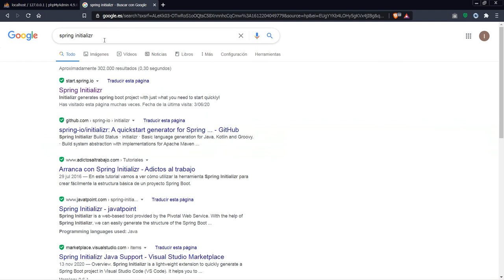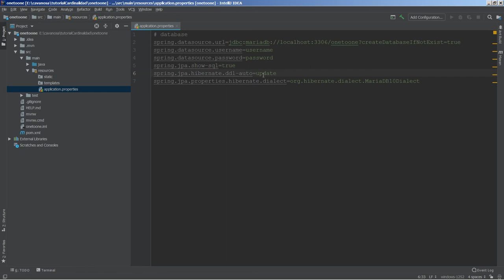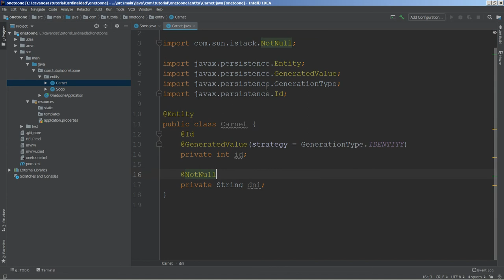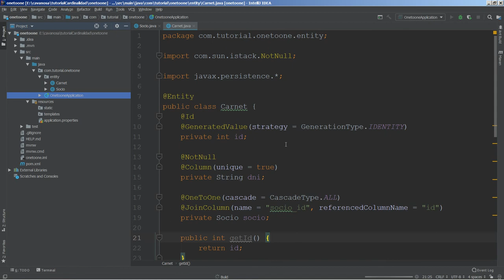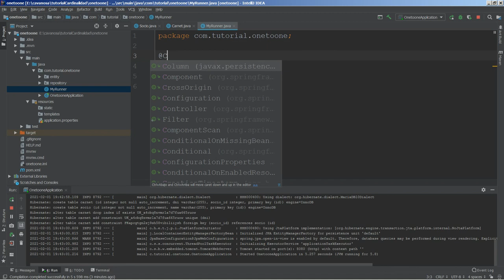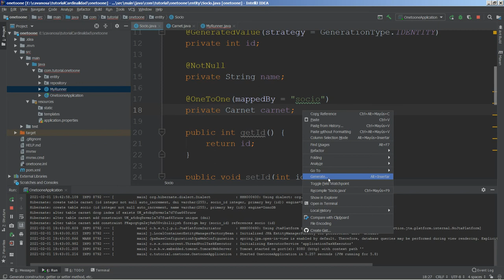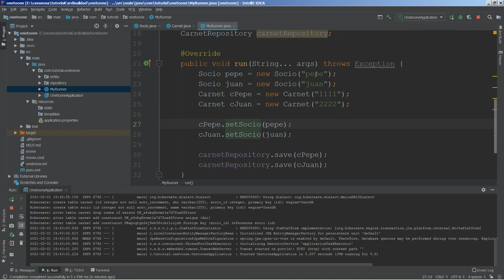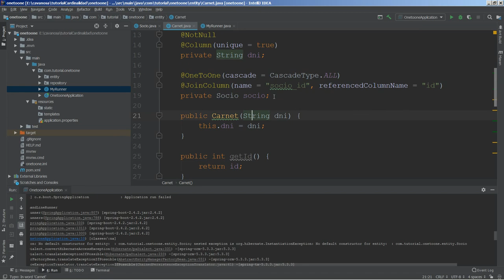Cardinalidad en Bases de Datos: Capítulo 4: OneToOne parte 3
En esta lista de vídeos  vamos a explicar el concepto de cardinalidad en las bases de datos. Se trata del el número de entidades con la cual otra entidad se puede asociar mediante una relación binaria. Existen cuatro tipos: one-to-one, one-to-many, many-to-one y many-to-many.

Dedicaremos varios vídeos a cada una de ellas. Primero crearemos las tablas y las relaciones en SQL. A continuación haremos lo mismo utilizando JPA a partir de un proyecto de Spring-Boot para profundizar mejor en cada tipo de relación y las posibles formas de implementarla.